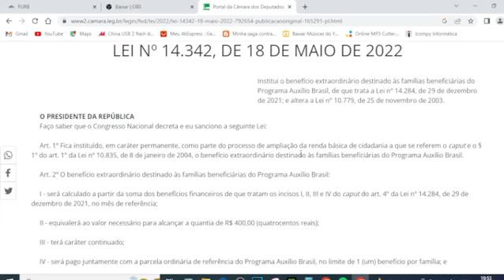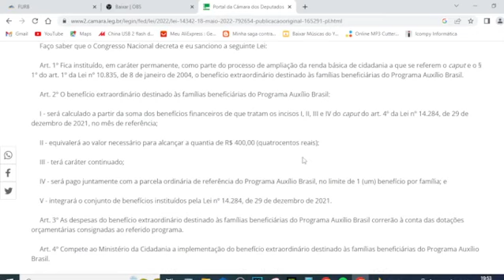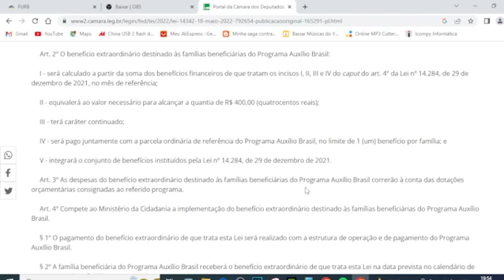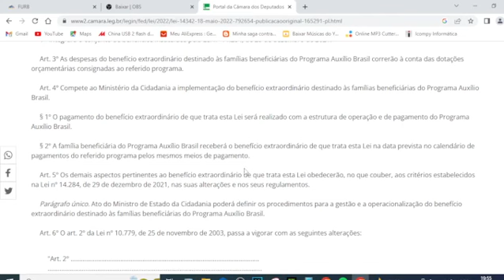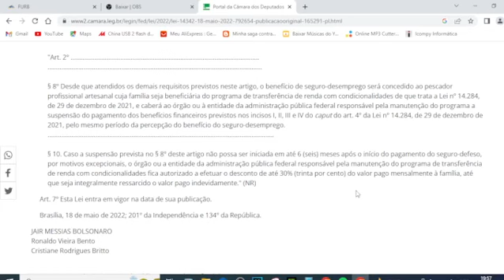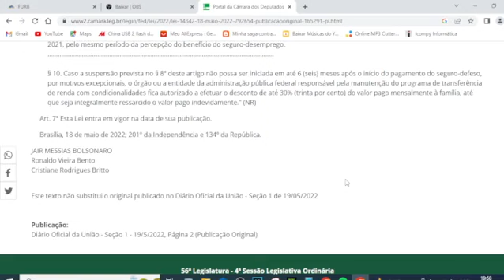LEI Nº 14.342, DE 18 DE MAIO DE 2022 - FAMÍLIAS BENEFICIÁRIAS DO PROGRAMA AUXÍLIO BRASIL.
Lei 14342/22 | Lei nº 14.342, de 18 de maio de 2022

A Lei nº 14.342, de 18 de maio de 2022, institui o benefício extraordinário destinado às famílias beneficiárias do Programa Auxílio Brasil. Esta lei garante de forma permanente o valor mínimo de R$ 400 para as famílias beneficiárias do Auxílio Brasil.